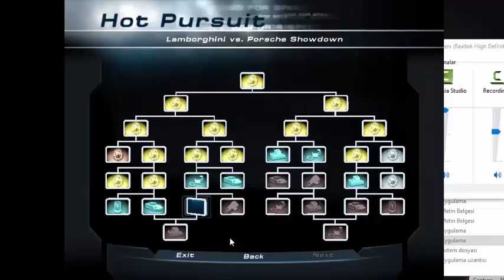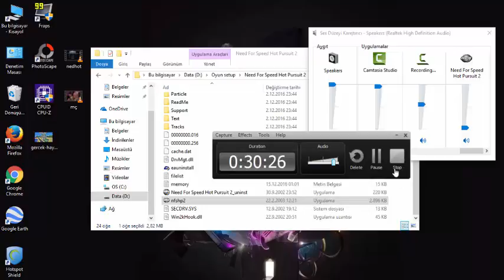Need for Speed: Hot Pursuit 2 [ 7.bölüm]muz kokulu pontiac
KAHROLSUN ADİL KULLANIM